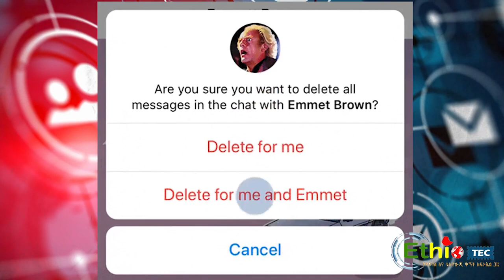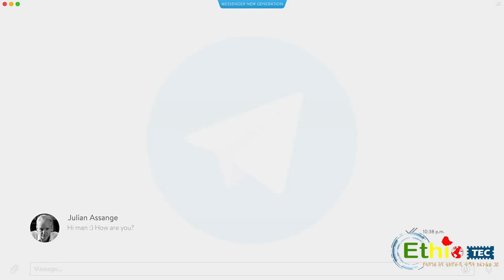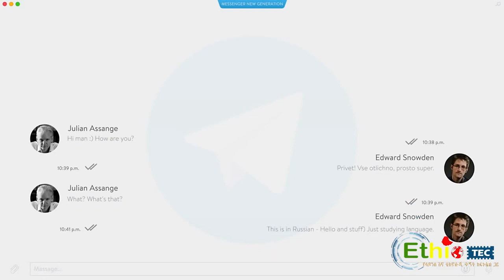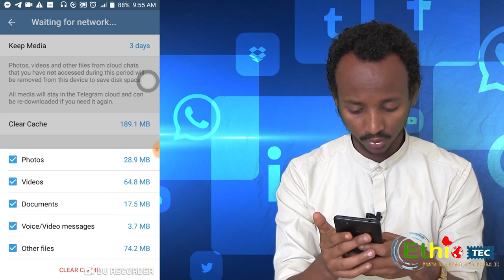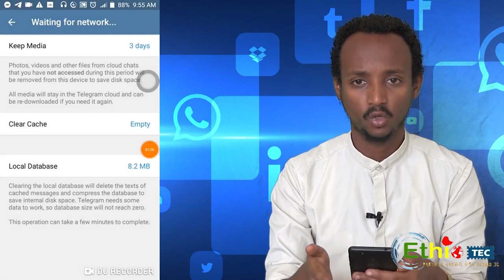Telegram new features | አዲስ የምስራች ለTelegram ተጠቃሚዎች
አዲስ የምስራች ለ Telegram ተጠቃሚዎች
-- አዳዲስ እና አወዛጋቢ የቴሌግራም ባህሪያት
-- እንዴት በ Telegram አላስፈላጊ ፋይሎቸ የያዙትን ቦታ ማስለቀቅ ይቻላል?